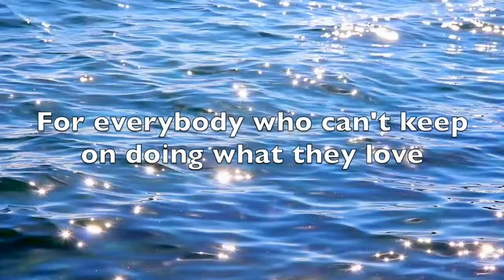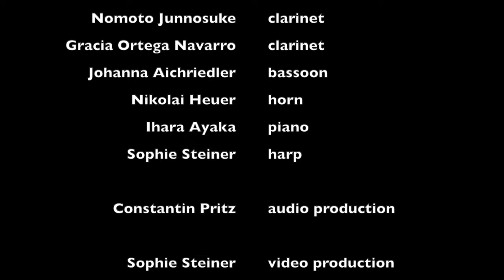The Blue Danube Waltz 2021 - BreakingBorders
The Danube Waltz performed by musicians all over the world. Let us start 2021 together with music as our guidance to make the world a better place.

Fanny Fheodoroff　violin
Anna Rødevand　violin
Veronika Geier　violin
Elisabeth Pape　viola
Jakob Kuchenbuch　cello
Constantin Pritz　cello
Judith Nagl　flute
Nomoto Junnosuke　clarinet
Gracia Ortega Navarro　clarinet
Johanna Aichriedler　bassoon
Nikolai Heuer　horn
Ihara Ayaka　piano
Sophie Steiner　harp

Constantin Pritz　audio production

Sophie Steiner　video production

Sophie Steiner　arrangement